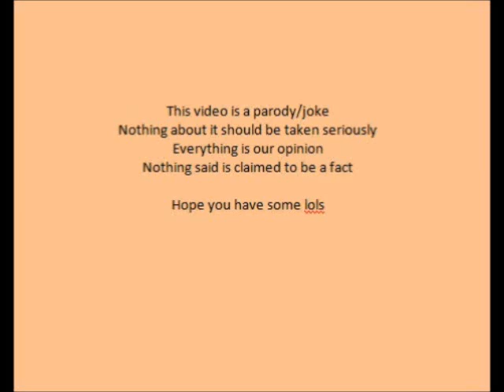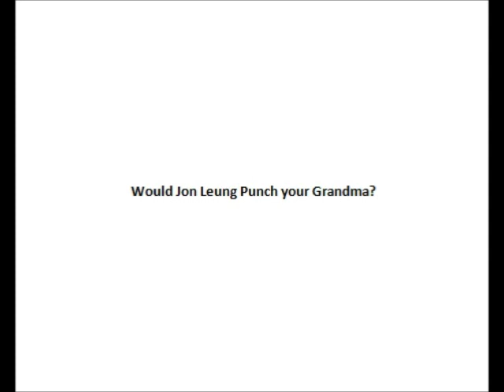VGMaps -- VGMaps.com owner Jon Leung is a Thief of Video Games, in our opinion)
Jonathan Leung the owner of VGMaps.com is a video game thief (in our opinion). Jonathan Leung has been stealing video game art for years. Jonathan Leung brags he has 20,000 stolen works of art on VGMaps.com. We bring in a fuzzy little detective to get to the bottom of Jonathan Leung and VGmaps.com. The video is intended as a joke/parody. Down rate and complain below, thanks!

No attribution (credit) required. Do what you want to this video. Yeah Baby!

5) VGMaps -- VGMaps Owner JonLeung is Mentally Challenged, in our opinion